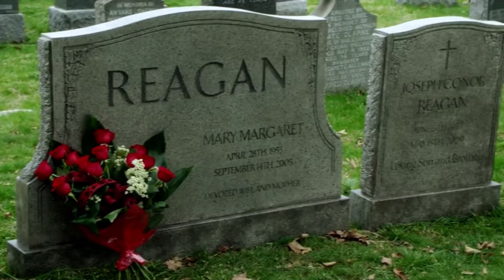Blue Templar: 1x22 Reagan Family Dinner Scene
This episode was done very well!

So excited to be a part of Team Jamko as our favorite partners (now on and off the job!) embark on this next chapter of their lives heading into Season 9 of Blue Bloods!

The support of Team Jamko is astounding and very much appreciated!

You can also follow my Jamko accounts on other social media platforms!

I'm also in the midst of writing and drafting a few Jamko stories! You can find my original ("The Greatest Risk is Not Taking One")